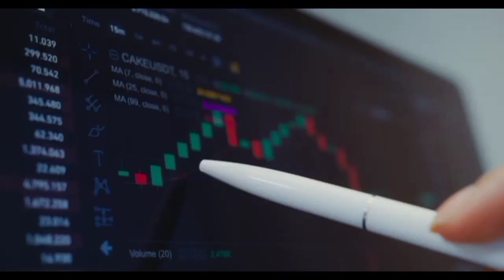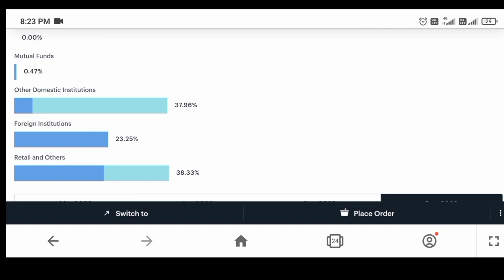yes bank 0% Promoter😦| yes bank fundamental analysis | yes bank share news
Cover Topics-
yes bank 0% Promoter😦
yes bank fundamental analysis
yes bank
yes bank share
yes bank return
yes bank profit